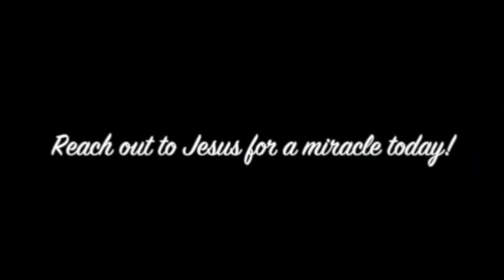Painful palindromic rheumatism & osteoarthritis healing after prayer - John Mellor Healing Ministry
Painful palindromic rheumatism & osteoarthritis healing after prayer - John Mellor Healing Ministry. John Mellor, an International Australian Healing Evangelist. John Mellor has a gift of healing and miracles with a ministry of praying for the sick in Jesus' name. John Mellor sees many miracles and healings of every type of physical illness, emotional disorder and mental illness. John Mellor sees hundreds more testimonies at our YouTube Channel, John Mellor Ministries. If you would like to find out where John Mellor is ministering, see his itinerary